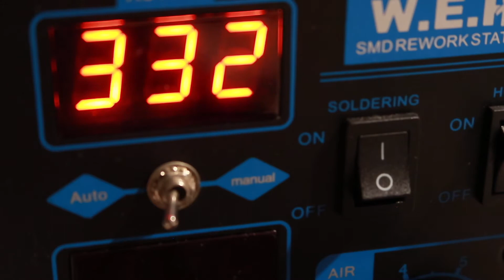Career PRS guitar copy upgrade and setup (Tonerider, Locking Tuner, Bone nut)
Ich habe schon die Bünde vorher abgerichtet, und ein Tonerider Rocksong Set spendiert. Die Gitarre spielt sich wie Butter, und klingt richtig Fat und Powerful. Mit diesem Upgrades hat die Gitarre sein Verkaufpreis (400€) erreicht.